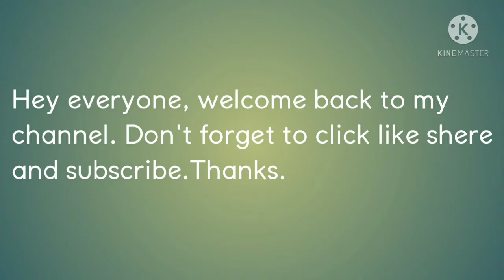ओ मां तुझे सलाम/प्रणाम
मा को प्रणाम करते है,वो ही हमारी भगवान है।